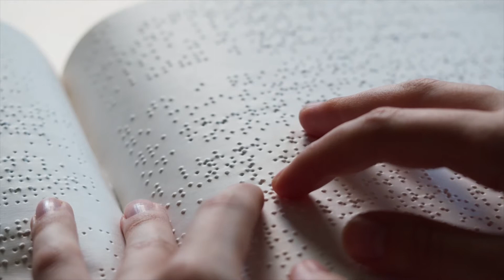Do blind people go to college